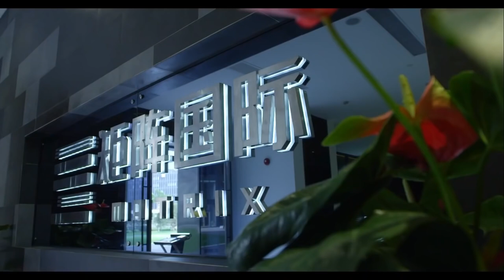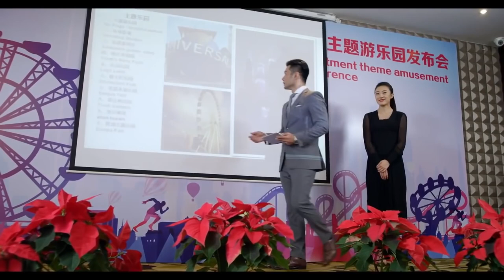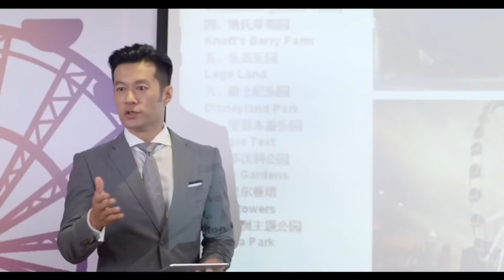MUTLISUB《去有你的地方》17：大龄剩女被逼相亲，却意外与亿万富豪假扮的穷小子结缘，曾历经感情创伤的两人，因彼此真挚的爱意相互治愈成长（《暖阳之下》刘庭羽、《玫瑰之战》谭凯）❤️华语甜剧社